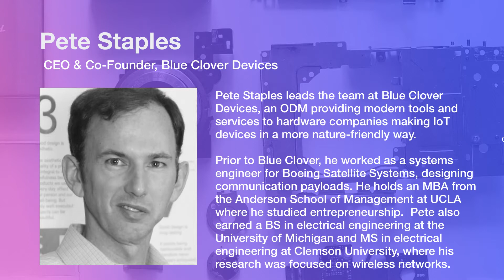Episode #4 - Change Notice: Achieving Remote Work Excellence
In this episode, Anna-Katrina Shedletsky will explore how and why contract manufacturers are adopting manufacturing technologies from third parties.